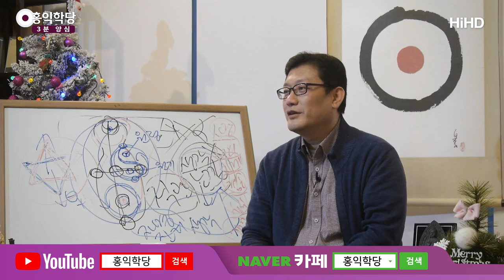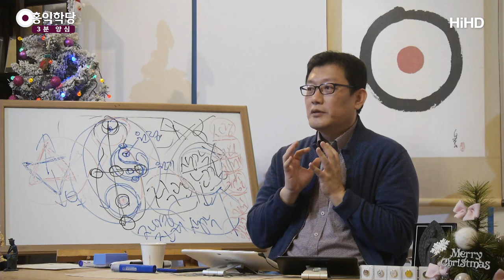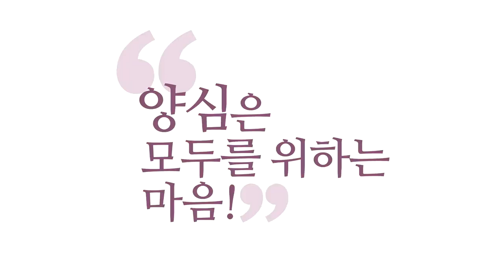[3분 양심] 영혼의 스펙을 키우자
(191215 일요 대담) 예수님 말씀은요, "내 왕국은 이 땅에 있는 게 아니다!"
그러면 어디에 있겠어요? 여러분 영혼에요, 영혼.
여러분 영혼이, 천국은 어디에 와요?
여러분 영혼에 와요. 천국은 마음속에 있는 거예요.
물질로 오는 게 아니라 마음에 오면,
물질로도 온 것이죠.
그런데 물질로 오기를 먼저 기대하시면,
여러분은 천국을 볼 수 없습니다.

천국은 영혼에 오는 거예요.
여러분, 영혼이 바뀜으로써, 자 보세요.
여러분 마음이 바뀌니까,
물질도 마음을 통해서 우리가 인식하니까,
물질도 마음을 통해서 우리가 바라보니까,
물질세계도 바뀌는 것이지,
마음이 안 바뀌었는데 어떻게,
천국이라는 물질세계가 이루어지고,
내가 거기에 들어가는 게 아니에요.

영혼이 천국과 접속된 사람이
영혼에서 이미 천국에 살아가는 시민이 됐을 때,
내가 사는 물질세계도 천국이 되는 것이죠.
영혼에 오는 겁니다. 영혼이 주예요.
지금 여러분, 역경이 뭐,
내가 지금 쪽방에 살고, 뭐가 힘들고, 돈이 없고,
이런 스펙 따지고 계시지 마시고,
여러분 영혼의 스펙을 한번 보자고요.

영혼이 참나 만나고, 하나님 만나고 계신가요?
하나님의 소리, 자명한 소리가 들리시나요?
그리고 그 자명한 소리에 따르려고
양심분석 해가면서 살고 계신가요?
그리고 하나님, 이 참나로부터
어떤 영적인 에너지까지 공급받고 계신가요?
이렇게 살고 계시면 제대로 천국이죠!

이 중에 일부만 성취해도 여러분,
이미 천국 관광은 다니는 분입니다.
저는 미국 못 가봤잖아요.
미국 한 번만 다녀온 사람 봐도 저는 존경스럽죠. 부럽죠.
미국을 보고 왔잖아요. 아직 저는 실감이 안 나거든요.
이런 것처럼, 천국에 다녀온 사람,
여러분, 다녀왔어도 대단하게 보이지 않으세요?

나랑 같이 살고 있어도 천국에 갔다 왔대요.
여러분 그냥 갔다 오는 사람인데, 언제 가요?
지금 "몰라!" 하고 가요.
왜? 그러면 내 영혼에 평안이 찾아오고,
자명함이 찾아오고, 6바라밀이 찾아와요, 내 영혼에.
그래서 내 영혼이 6바라밀로 꽉 찹니다.

그래서 "몰라!"를 하고 계셔도, "자명한 몰라!"가 되고,
"사랑의 몰라!"가 됩니다.
"자명의 몰라!"는 뭐냐?
진리를 알고 있는 "몰라!"예요.
"사랑의 몰라!"는 뭐냐?
나와 남을 둘로 보지 않는 "몰라!"예요.

그 마음이 움직이면 바로 뭐가 나와요?
자명한 소리가 나오고, 사랑이 나와요.
황금률이 나와 버려요.
그 정도의 "몰라!"인가 자기가 보면서,
"몰라!"를 하고 계셔야 돼요.

"내가 지금 "몰라!" 해서 평안하긴 하는데,
솔직히 진리도 모르겠고,
이 '몰라!'의 마음 가시면 내가,
남한테 사랑할 자신도 없다." 그 "몰라!"가 있고,
더 들어가면, 성령과 더 친해지면,
성령과 함께 있으면서 내 영혼이
질적으로 바뀌는 느낌이 듭니다.

진리를 알고 있고, 사랑을 바로 실천할 수 있는
그 힘이 충만한 "몰라!"가 있어요.
그게 "은총 제대로 받은 몰라!"이고,
"성령의 열매를 거두는 몰라!"죠.
이런 "몰라!"를 하고 계시면 돼요.
평소에 꾸준히 하고 계셔야 돼요.